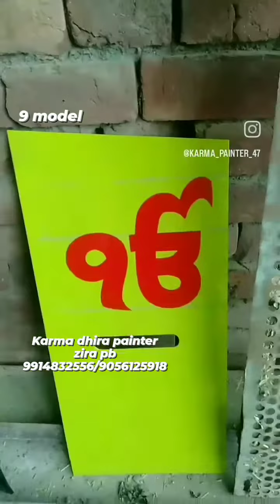December 29, 2023